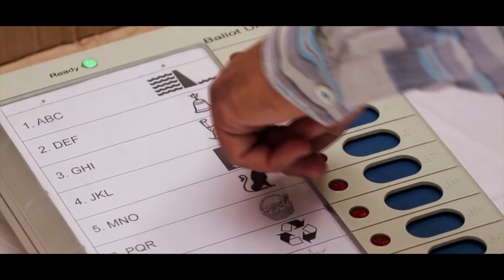5 March 2022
मतदाता जागरुकता जीत